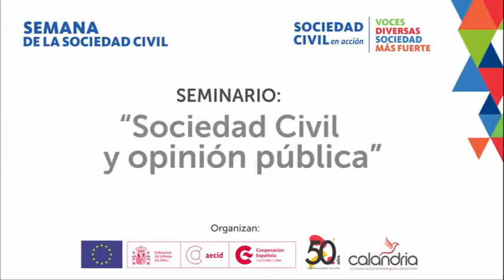Seminario: Sociedad civil y opinión pública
El Seminario Sociedad Civil y opinión pública se desarrolló el día 12 de noviembre del 2015  en el marco de la Semana de la Sociedad Civil, iniciativa organizada por la Unión Europea con el apoyo de la Asociación de Comunicadores Sociales Calandria.

El seminario incidió sobre la imagen de las organizaciones de la sociedad civil en la opinión pública y en agenda mediática. También se reveló y analizó una encuesta hecha por IMASEN al respecto. El evento estuvo organizado por la Asociación de Comunicadores Sociales Calandria.